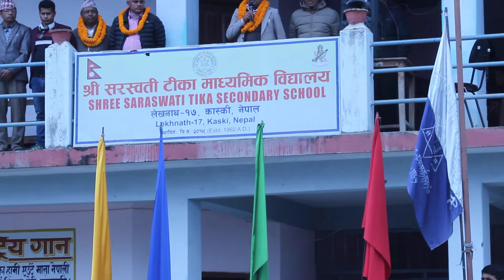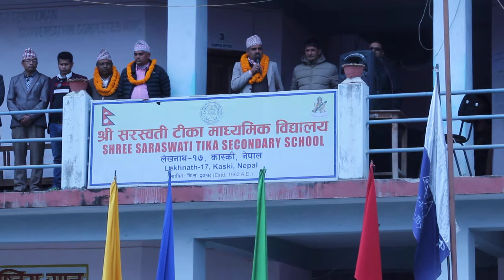बिद्यालयलाई पढाई भन्दा सिकाइ केन्द्रको रुपमा बिकास गर्नुपर्छ - जि.शि.अ पौडेल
लेखनाथ, माघ ७  ( सिटी अफ सेबेन लेक्स डट कम )

 जिल्ला शिक्षा कार्यलय कास्की द्वारा पोखरा लेखनाथ - ३३ स्थित  श्री सरस्वती टिका  मा. बि.  मा अबलोकन कार्य सम्पन्न गरिएको छ । अबलोकनका  क्रममा बिद्यालयमा  पढाईलाई भन्दा सिकाइ केन्द्रको रुपमा बिकास गर्न सबैले आ-आफ्नो क्षेत्रबाट दायित्व पुरा गर्न सके लक्ष्य पुरा गर्न सकिने कुरा जि. शि . अ. नरेन्द्रराज पौडेलले बताएका थिए । त्यसै गरी गुणस्तरिय शिक्षा प्रदान गरेर बिश्व बजारमा बिक्न सके त्यही नै उपलब्धी हुने र कुनै पनि शैक्षिक क्षेत्रको बिकासका लागी अभिभाबक, शिक्षक , विद्यार्थी, बिद्यालय ब्यबस्थापन समिती तथा सरोकारवाला निकायहरुले जिम्मेबारी पूर्ण ढङले आ-आफ्नो क्षेत्रबाट दायित्व पुरा गर्नसके सफल हुन सकिने कुरा उक्त कार्यक्रममा बताएका थिए ।  जि.शि.अ.नरेन्द्रराज पौडेल सहित उप - जि. शि. अ. दामोदर सुबेदी,  श्रोत ब्यक्ती - हेमराज आचार्य, बिद्यालय ब्यबस्थापन समिती अध्यक्ष ऋषिराज आचार्य, शिक्षक अभिभावक संघ अध्यक्ष -गणेश ढकाल, जनप्रतीनिधी एबम बि. ब्य. समिती सदस्य दिपक लामिछाने, प्रधानध्यापक लाल प्रसाद भन्डारी लगायतका ब्यक्तीहरुको उपस्थिती रहेको थियो ।